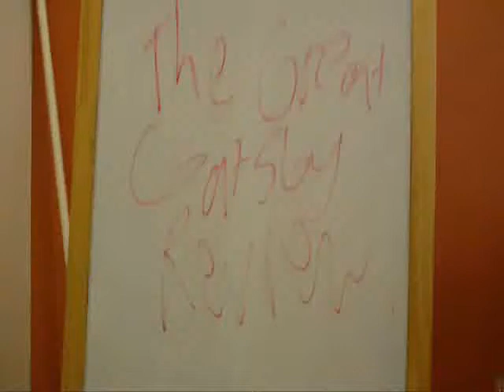The Great Gatsby Movie Review!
I review the new great gatsby movie. Cuz I saw it. So there.